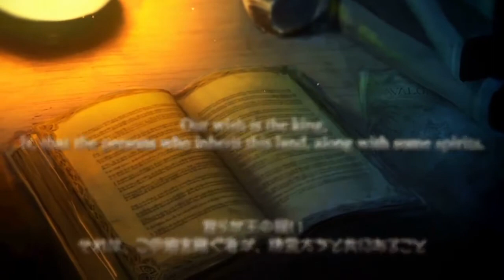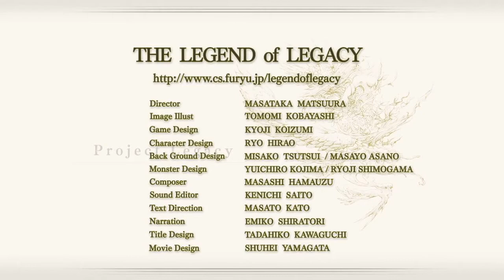The Legend of Legacy 3DS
copyright to Square Enix
Happy Birthday Nintendo 125th years and counting and going strong

Background Design: Masayo Asano (Lead Field Designer on Final Fantasy X)
Monster Design: Yuichiro Kojima (texturing on Final Fantasy Crystal Chronicles series)
Character Design: Ryo Hirao (Battle Motion on Final Fantasy XII)

The Bravely Default-looking RPG features a seasoned staff whose previous works include the Final Fantasy and SaGa series, Chrono Trigger, and even Parasite Eve

Here’s the list:

    Director: Masataka Matsuura (former Level-5)
    Image Illustration: Tomomi Kobayashi (SaGa series)
    Game Design: Kyoji Koizumi (SaGa series)
    Character Design: Ryo Hirao (Pixiv)
    Background Artist: Misako Tsutsui (Final Fantasy, SaGa, etc.)
    Monster Design: Yuuichirou Kojima (former Square Enix) and Ryoji Shimogama (Resident Evil, Parasite Eve 2)
    Composer: Masashi Hamauzu (SaGa, Final Fantasy, etc.)
    Sound Editor: Kenichi Saito
    Text Direction: Masato Kato (Chrono Trigger, Chrono Cross, etc.)
    Narration: Emiko Shiratori
    Title Logo Design: Tadahiko Kawaguchi (Website)
    Movie Design: Shuhei Yamagata